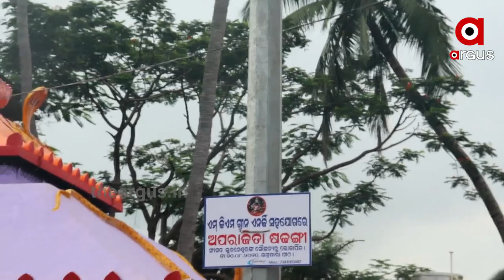ଉଗ୍ରତାରା ପୀଠର ବିକାଶରେ ଅପରାଜିତା ଷଡ଼ଙ୍ଗୀ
ଖୋର୍ଦ୍ଧା ଜିଲ୍ଲାର ପର୍ଯ୍ୟଟନ କେନ୍ଦ୍ର ଭାବେ ପ୍ରସିଦ୍ଧି ଉଗ୍ରତାରା ପୀଠ । ମନ୍ଦିର ପରିସର ସମ୍ପୂର୍ଣ ଅନ୍ଧାର ରହି ଆସୁଥିବା ଯୋଗୁଁ ସାଂସଦ ଅପରାଜିତା ଷଡ଼ଙ୍ଗୀ ମହୋଦୟା ବାରମ୍ବାର ଏହି ଅଞ୍ଚଳ ପରିଦର୍ଶନ କରିଥିଲେ ।ଏହି କ୍ଷେତ୍ରର ବିକାଶ ପାଇଁ ରାସ୍ତା ଆଲୋକୀକରଣ ପାଇଁ 100 ଟି ସୋଲାର ଲାଇଟ୍ ଏବଂ ମନ୍ଦିର ପରିସରରେ 2 ଟି ହିମାକ୍ସ ଲାଇଟ୍ ସ୍ଥାପନ କରିଛନ୍ତି l ଏହାଛଡା ସ୍ଥାନୀୟ ଜଳାଶୟର ଉତଥାନ ପାଇଁ ମଧ୍ୟ 5ଲକ୍ଷ ଟଙ୍କା ବିତିୟ ରାଶି ଯୋଗାଇ ଦେଇଛନ୍ତି